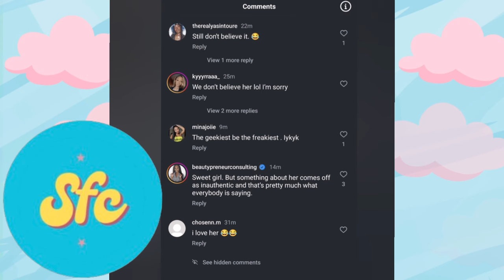Chloe Bailey Addresses Fans For Saying She's FAKING Her Image As An Artist...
Age: 25

Nationality: American

Siblings: 2